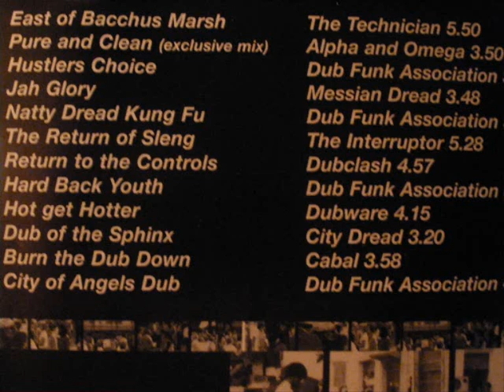Dub Funk (Various Artists)Full Album.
Roots of Dub Funk.
The Dub Experience.